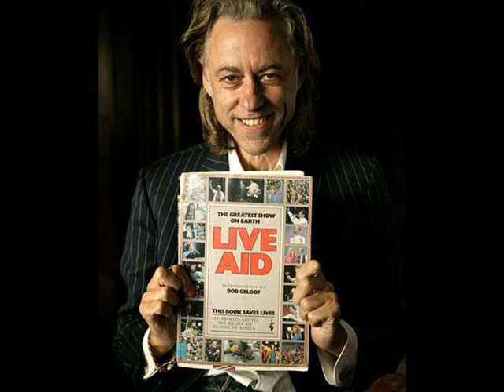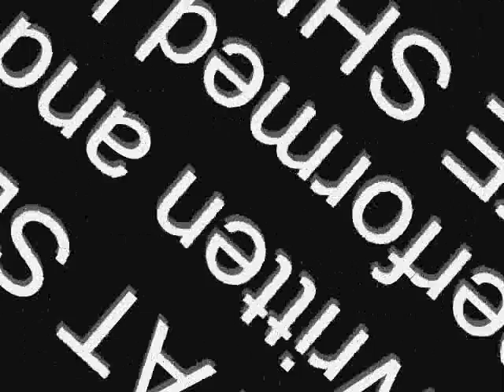ALL AT SEA - Pete Shields.wmv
A wee video of a song I wrote after watching MTV one night